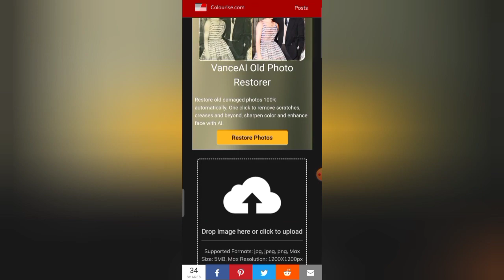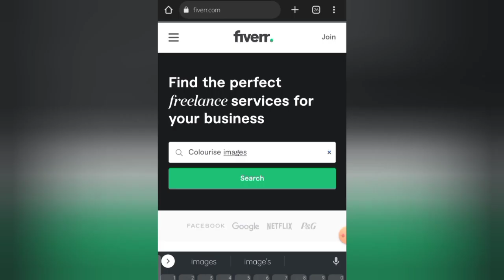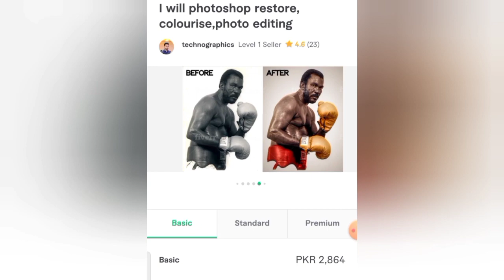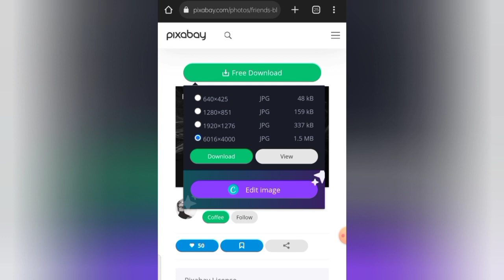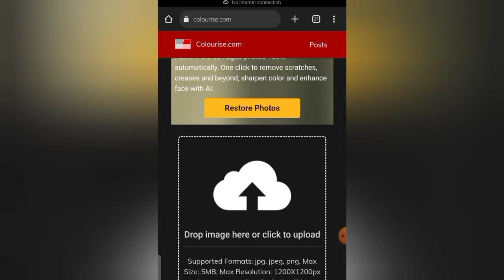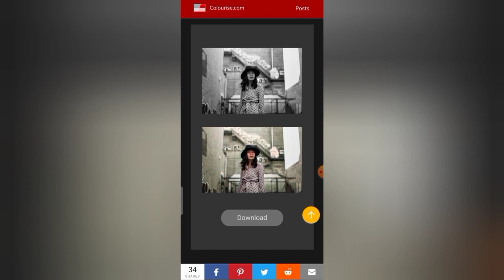Earn Money Online By Black And White Picture To Colour - Make Money By Colourise Images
I am going to tell you about how you can earn money by mobile without investment easy skills and if you want to make money online by phone then this is the video for you.
 if you do not have a very high degree and even certificate of intermediate then you can also earn with this skill. this skill can change your life
By watching this you will be able to earn online by fiverr you can create your account on fiverre and start working.I will tell you the complete details that how you can colourise the images and sell your skill on fiverr and other platforms for earning money online.